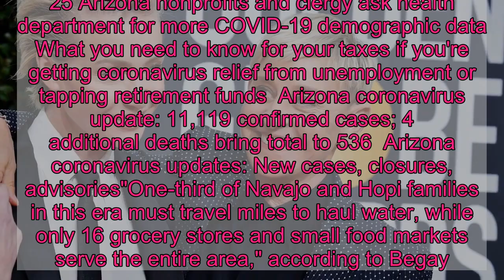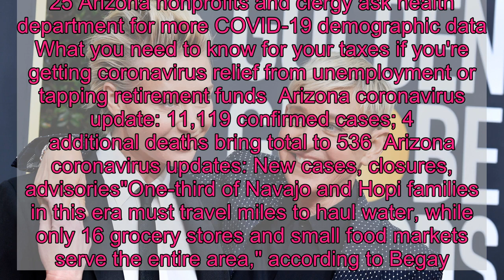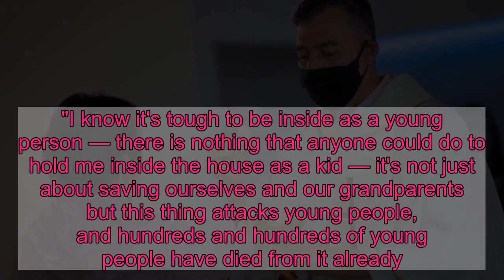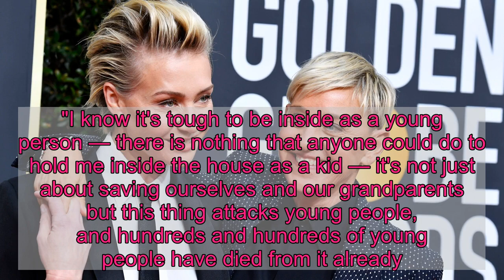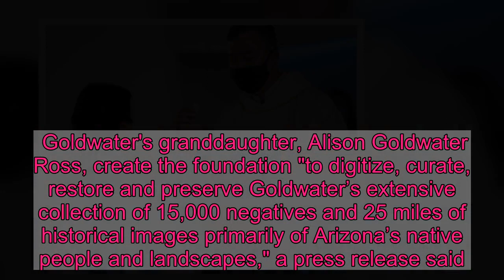Ellen DeGeneres, Jason Momoa, other celebs helping Navajo Nation efforts to fight coronavirus